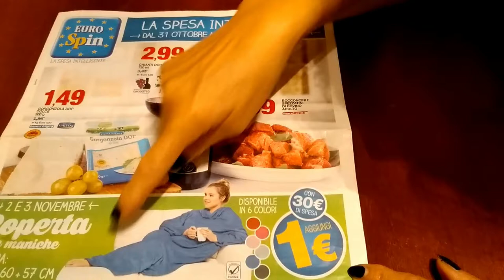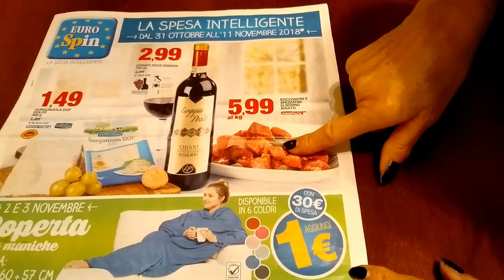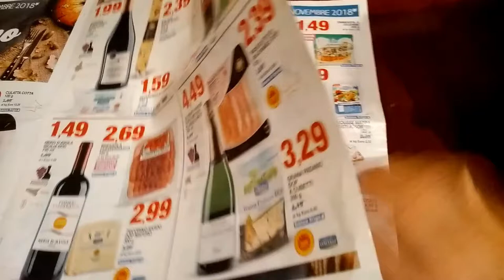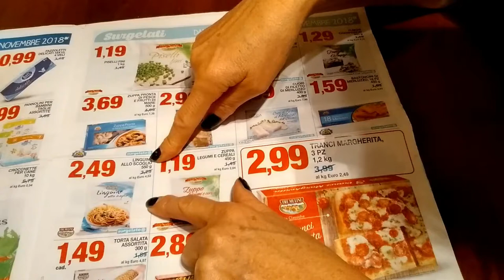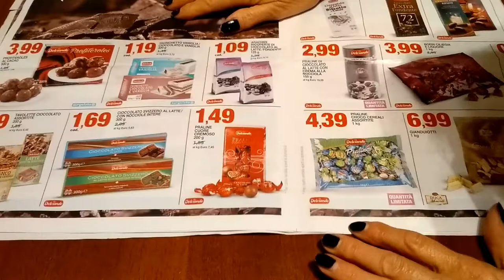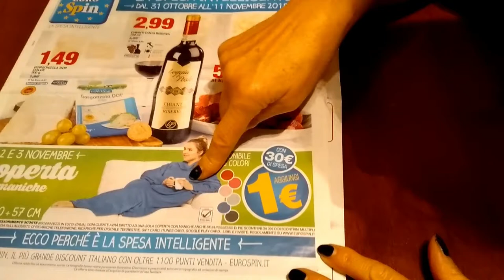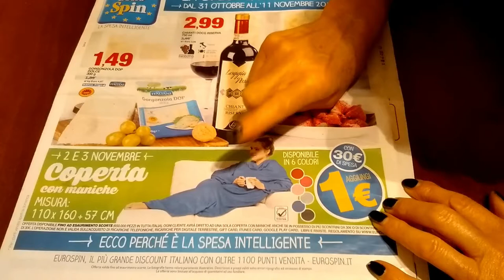CONSIGLI EUROSPIN, COPERTA CON MANICHE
DA OGGI 2/3 NOVEMBRE  COPERTA CON MANICHE AD 1€